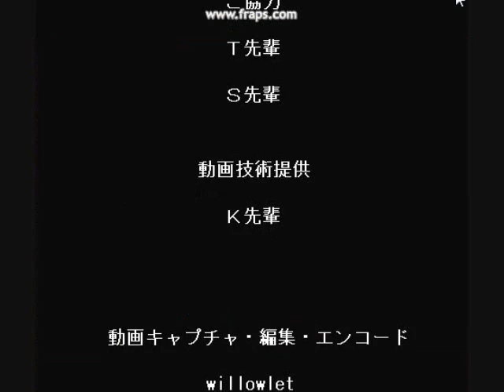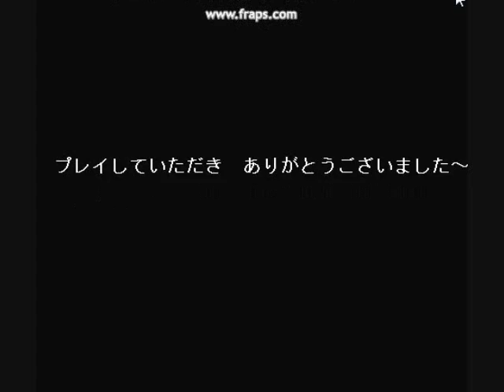SyoBound "Cat Ness" (Syobon Action/Cat Mario EarthBound Style!)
i hacked my cat mario to make this theres tutorials on the internet i used PK Flash and PK Thunder to edit this the reason the video keeps skipping is because im using a Trial Version of FRAPS which only lasts 30 secconds here are more projects im working on:
Super Totakeke/K.K.
SyoBound Zero
King Dedede
Custom project
Cat Sonc
New Cat Mario action!
and a one with Mr. Saturn (cancelled)